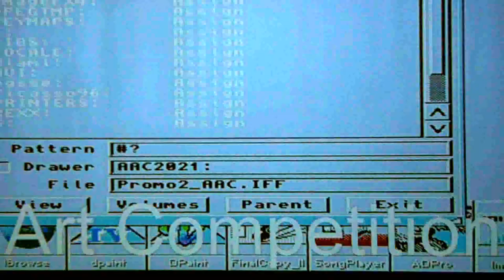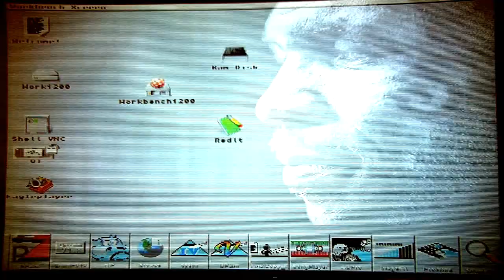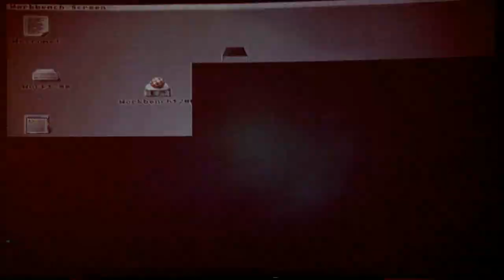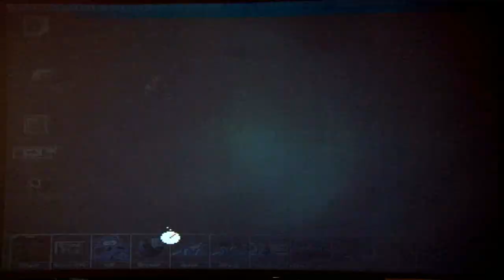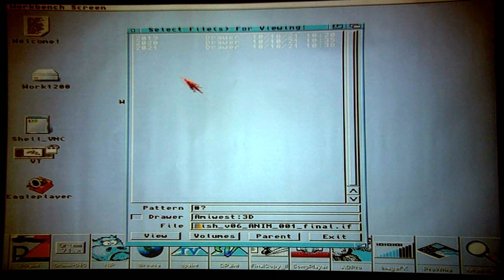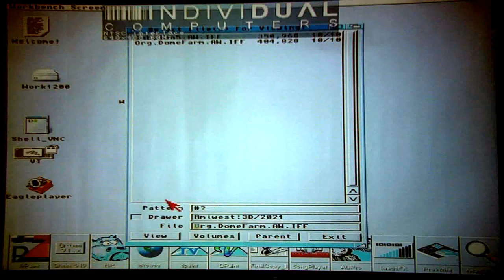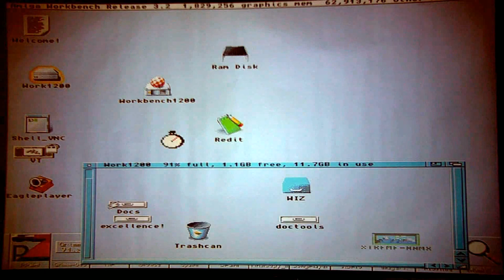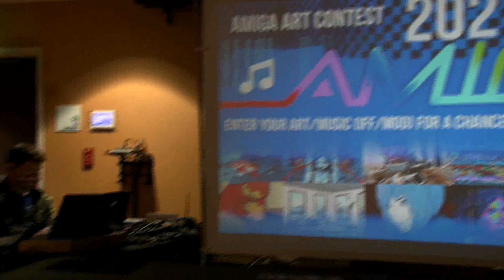Compton tells of Amiga Art Contest at Amiwest 2021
Showing examples, Douglas Compton of the 10-Minute Amiga Retro Cast speaks of the 2021 Amiga Art Contest. Filmed by Bernardo